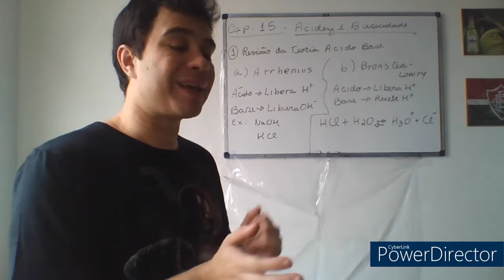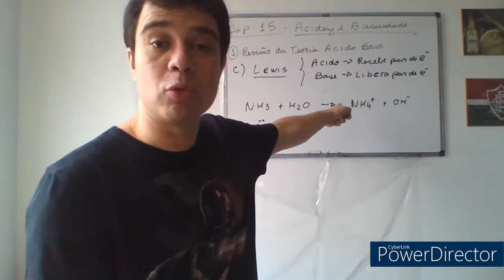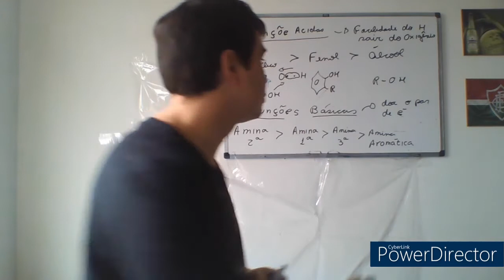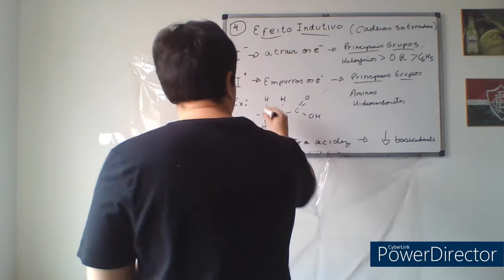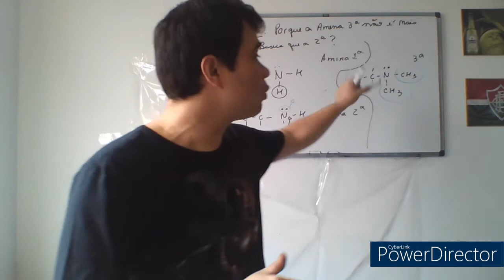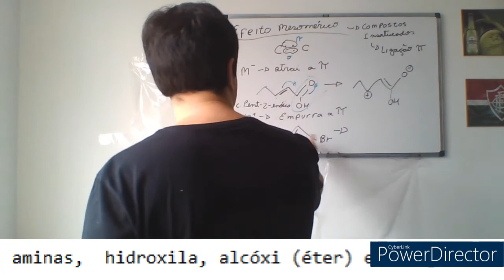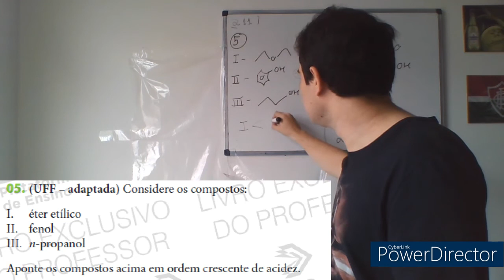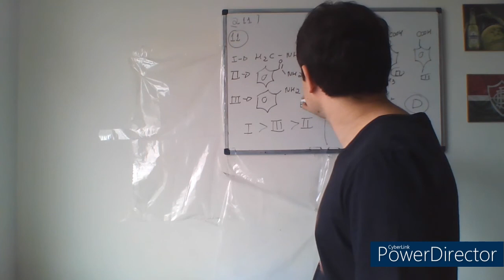2ª Série do E.M – Quím. 1 – Cap. 15: Acidez e basicidade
2ª Série do E.M - Química 1 – Apostila 3 / Capítulo 15 – Páginas 329 até 338; Acidez e basicidade;

Exercícios Indicados: 2, 5, 8, 11 e 13;